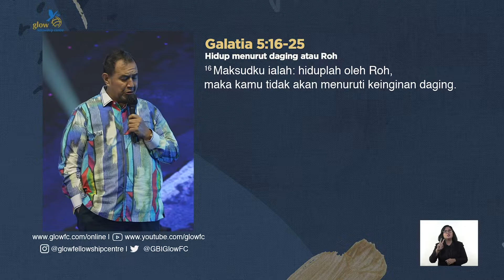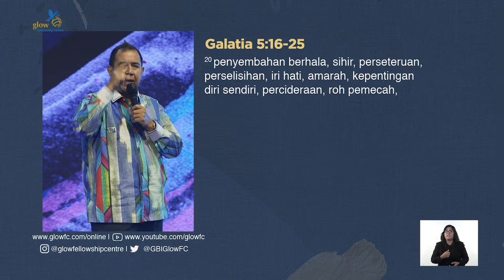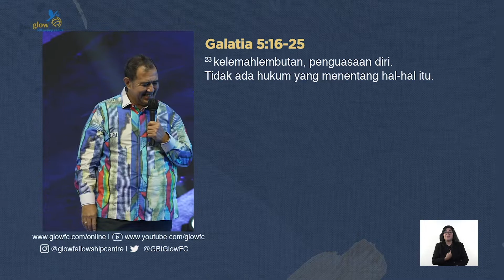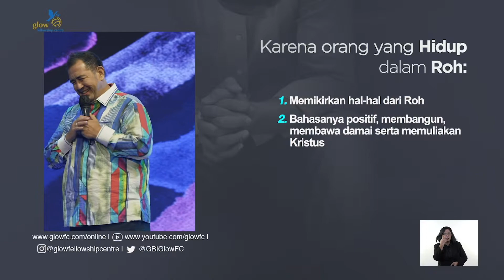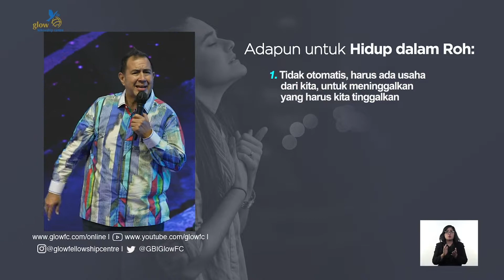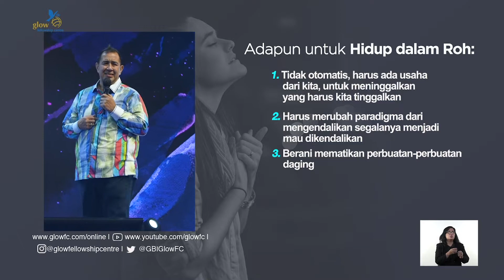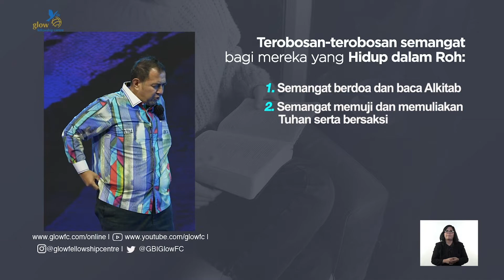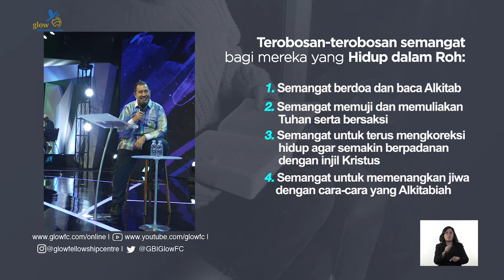25. Hidup Dalam Roh